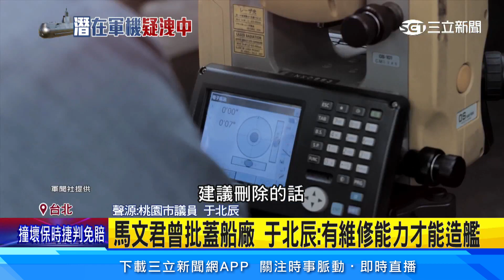馬文君昔嗆黃曙光「不會造艦」 綠批質詢刻意刁難│94看新聞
友邦連結區
◎ 訂閱【三立新聞網】最新影片搶先看